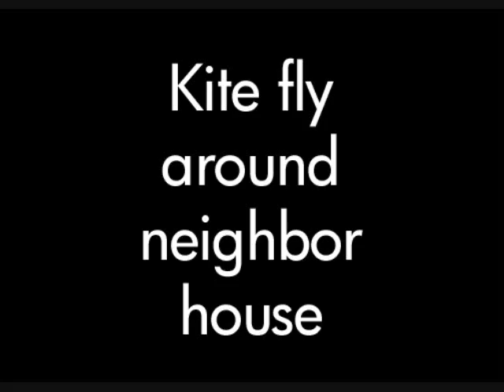Kite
Kite fly for with camera videos